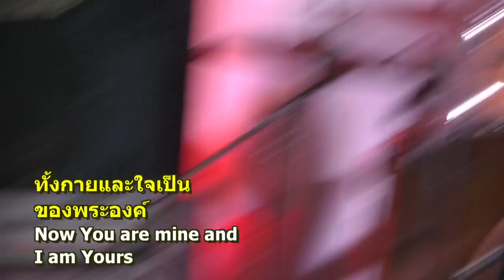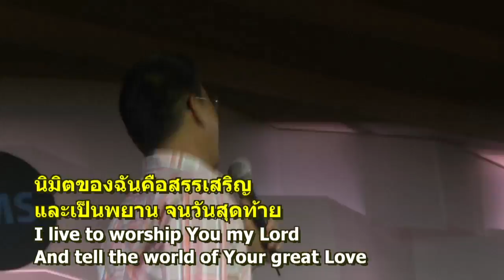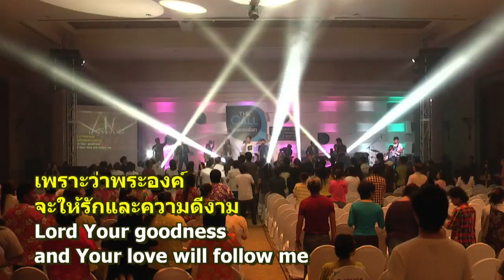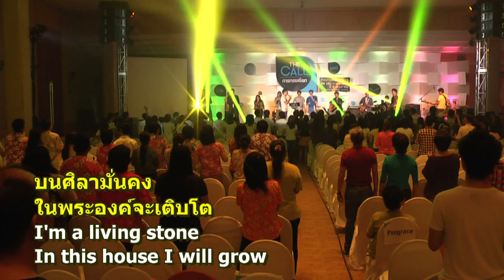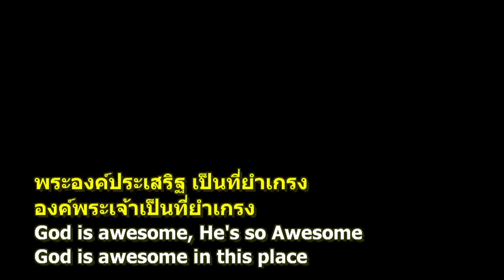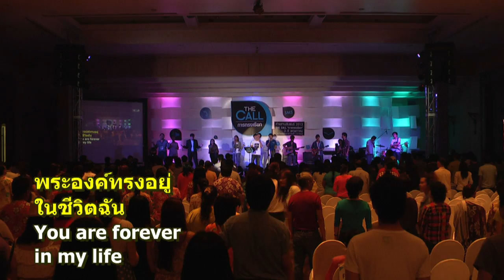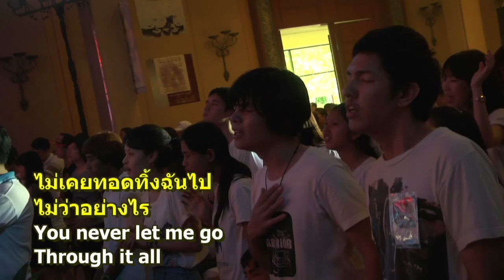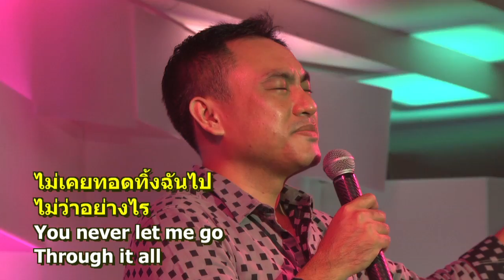บรรยากาศการนมัสการ ค่ายการทรงเรียก 2013 (1)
บรรยากาศการนมัสการ : บ่ายวันศุกร์ที่ 3 พ.ค. 2013
ค่ายการทรงเรียก 2013, คณะคริสเตียนสานสัมพันธ์
ผู้นำนมัสการ : คุณธีรชัย ศุภชัยสมานพันธ์
1 เพลง ฉันอยู่เพื่อนมัสการ - I Live To Worship
2 เพลง ความดีงามของพระเจ้า(ฉันเต็มใจมากล่าว) - Lord, Your Goodness
3 เพลง นี่เป็นนิเวศน์แห่งจอมราชา - Awesome In This Place
4 เพลง ที่แท่นบูชา(บ่อเกิดแห่งความหวัง) - Thai Worship Song
5 เพลง รักในพระคุณ(ความรักยิ่งใหญ่) - Thai Worship Song
6 เพลง พระองค์ทรงอยู่ในชีวิตฉัน - Through It All